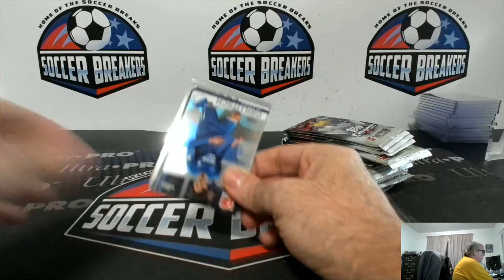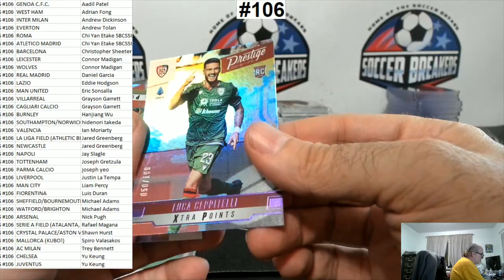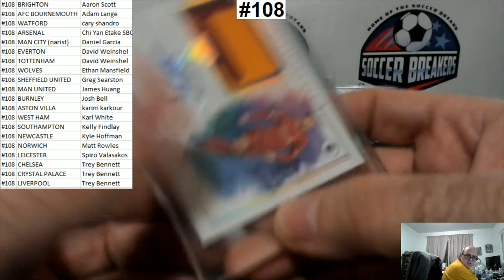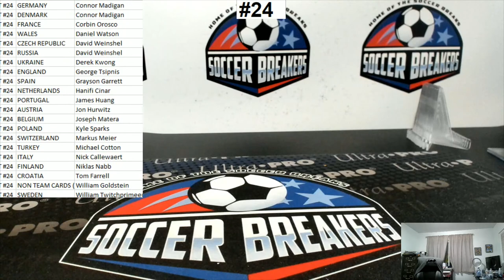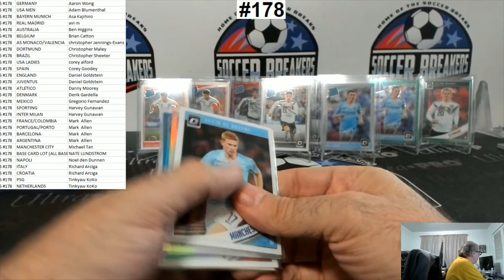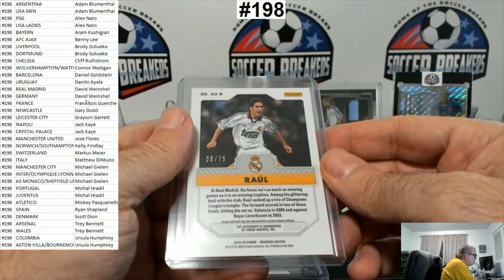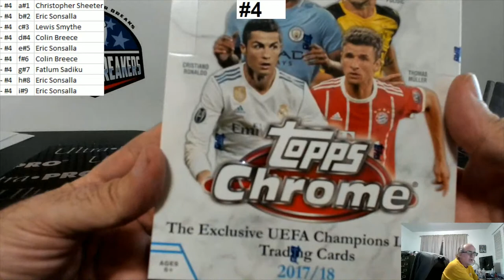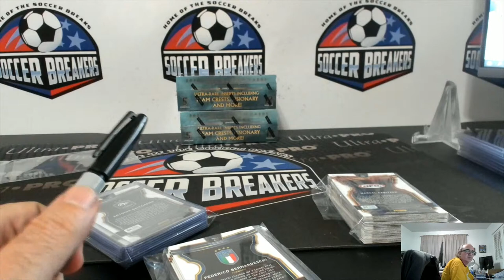SOCCER BREAKERS LIVE